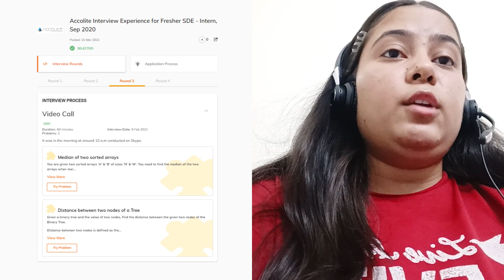Accolite Digital Interview Experience | How To Get Placed At Accolite | Coding Ninjas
In this video, 𝐌𝐚𝐝𝐡𝐮 will be talking about his 𝐈𝐧𝐭𝐞𝐫𝐯𝐢𝐞𝐰 𝐄𝐱𝐩𝐞𝐫𝐢𝐞𝐧𝐜𝐞.He will share how he got into 𝐀𝐜𝐜𝐨𝐥𝐢𝐭𝐞.This is recommended for college students who are preparing for placements. We hope that you found this video useful. If you want to be placed in your dream company, MAANG or other product companies, check out the 𝗖𝗼𝗱𝗶𝗻𝗴 𝗡𝗶𝗻𝗷𝗮𝘀 𝗖𝗼𝘂𝗿𝘀𝗲𝘀 𝗮𝗻𝗱 𝗖𝗮𝗿𝗲𝗲𝗿 𝗖𝗮𝗺𝗽 to boost your preparation. 𝗛𝗮𝗽𝗽𝘆 𝗟𝗲𝗮𝗿𝗻𝗶𝗻𝗴!

How I Got A Job At Accolite | How To Get Placed At Accolite | Coding Ninjas